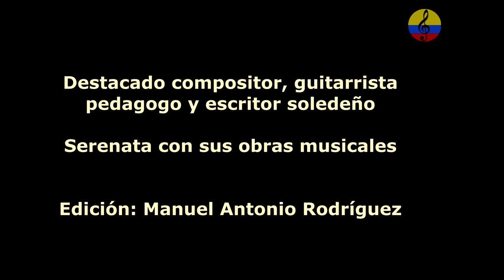Rafael Campo Miranda, homenaje a su vida y obra musical, II parte, Margarita Campo Vives, 2023